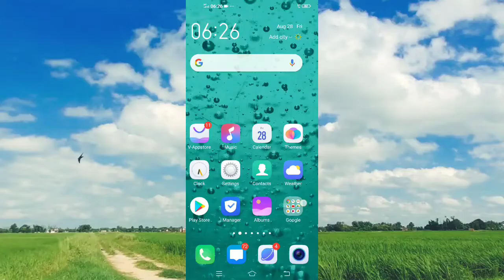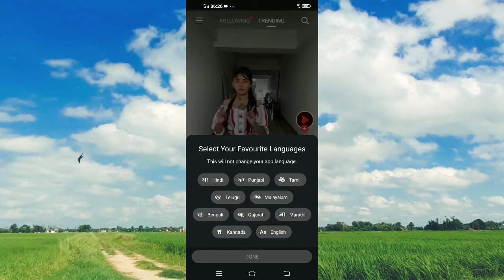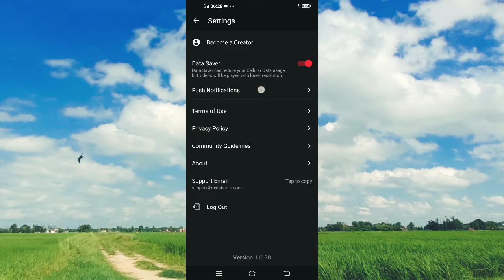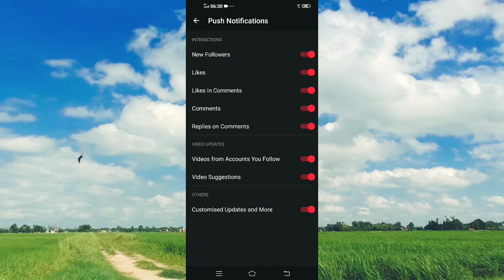How to Delete Mx TakaTak Notification | Mx TakaTak Notification delete kaise kare 2020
Mx TakaTak Notification delete kaise kare 2020

Your Queries..
Notification delete on mx TakaTak
Notification delete in mx TakaTak 2020
2020 notification delete from mx TakaTak
How to delete notification from mx TakaTak
Mx TakaTak se notification delete kaise kare
Mx TakaTak notification
How to remove notification from mx TakaTak
Mx TakaTak notification remove
Mx TakaTak se notification Kaise mitaye
How to ereas notification from mx TakaTak
How to push notifications from mx TakaTak
Mx TakaTak notification kaise roke

ONOTE: All content used is copyright to Sikho Jano Technical. Use or commercial display or editing of the content without proper authorization is not allowed.